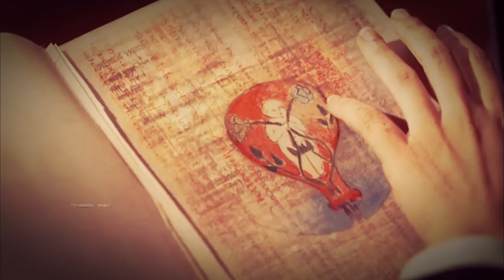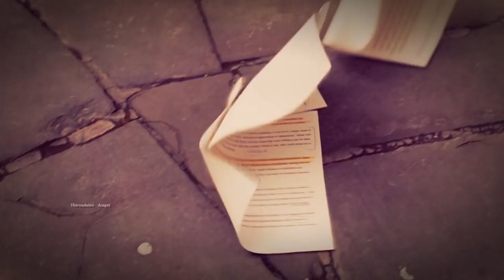A Discovery Of Witches ~ ⚜Matthew & Diana⚜ ~ Love Me Like You Do